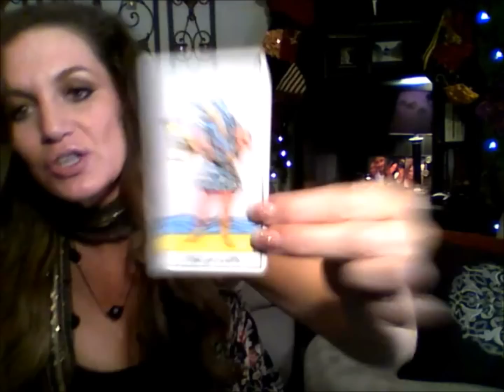DECEMBER 12, 2015 DAILY HOROSCOPE/ENERGY READING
Moon-Capricorn conjuncts Mercury-Capricorn today all day. This means that earth energy will work harmoniously with with water energy to create a lush moist ground to which you can plant some seeds for a strong foundation.

Mercury-Capricorn conjunct Moon-Capricorn sextiles Venus-Scorpio and Neptune-Pisces. Pluto-Capricorn sextiles Venus-Scorpio, trines Jupiter-Virgo and square both Mars-Virgo and Uranus-Aries.